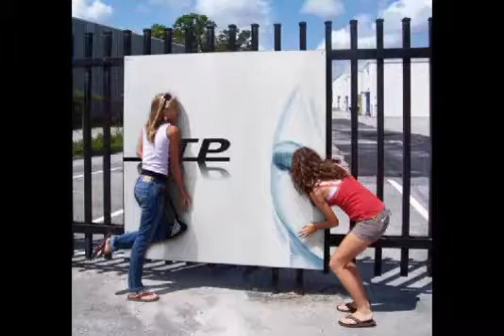_LTP ACID one [Model name: AX-ONE][130531]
I try to make an ACID!
世間的には'X'とか'ONE'とかがモデルネームに使われている商品は実験的か挑戦的なものが多いような気がするので、この曲にもモデルネームを与えてみましたｗ